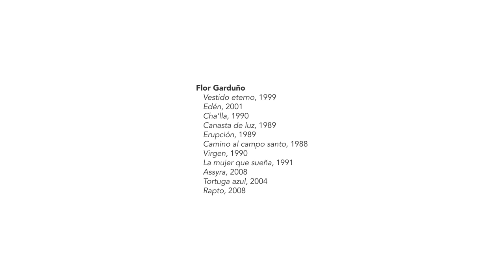Flor Garduño - "Mujeres fantásticas" - Creadores | Colección FEMSA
Te presentamos la segunda cápsula de Flor Garduño para la serie Creadores | Colección FEMSA, titulada "Mujeres fantásticas".

Flor Garduño es una reconocida fotógrafa mexicana. Estudió Artes Plásticas en la Antigua Academia de San Carlos en la Ciudad de México, trabajó en el taller de Kati Horna y fue discípula de Manuel Álvarez Bravo y Mariana Yampolsky, con quien colaboró en la Secretaría de Educación Pública visitando zonas rurales del país y poblaciones indígenas, lo que influirá en su obra. En 1982 montó su primera exposición en la Ciudad de México. Desde entonces ha tenido un gran número de exposiciones tanto individuales como colectivas en México, Estados Unidos, Europa y América Latina. Ha recibido reconocimientos importantes entre los que destacan el Fondo Federal Suizo para la Cultura, en Berna, Suiza, en dos ocasiones; el Premio Kodak de Alemania por su libro "Testigos del Tiempo" y un reconocimiento de Photo District News otorgado a la edición "Inner Light" como el mejor libro de fotografía de desnudos. Ha sido becaria del Fondo Nacional para la Cultura y las Artes de México dentro de los programas Jóvenes Creadores y Creadores, así como del Fomento a Proyectos y Coinversiones Culturales. Su obra se encuentra en las colecciones de importantes museos de Bélgica, Alemania, Francia, Israel, Suiza, Estados Unidos, Japón y México, incluyendo el Museum of Modern Art y Museo del Barrio de Nueva York, Art Institute of Chicago y Museum of Fine Arts de Houston.